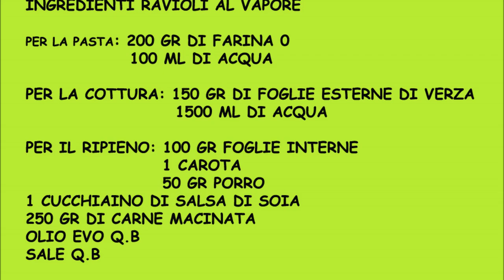Ravioli Cinesi al Vapore Ricetta con Monsieur Cuisine Connect e Plus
Le Ricette per realizzare i RavioliCinesi al vapore con il MonsieurCuisine Connect o Plus